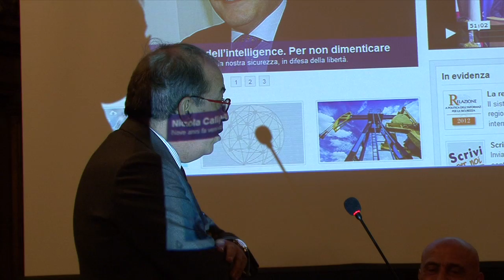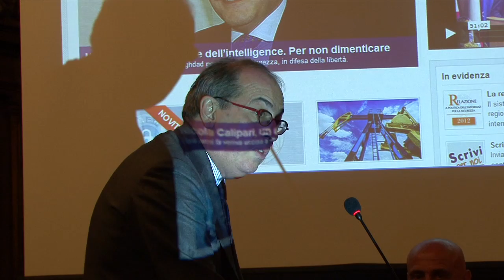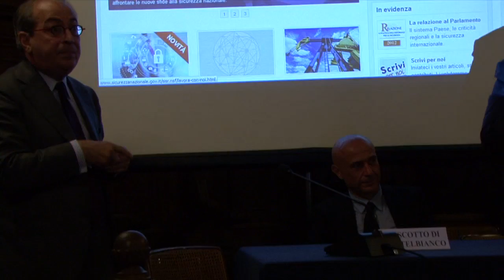L'intelligence incontra l'Università - Il Responsabile della comunicazione del DIS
Discussione aperta con il Responsabile della comunicazione istituzionale del DIS